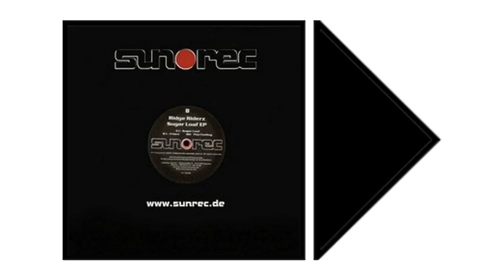Ridge Riderz - Sugar Loaf